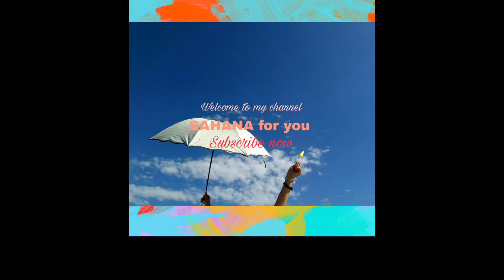Tupperware Spice container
This video about How to Organize dry masala items in Tupperware.
Tupperware spice container's are very useful.

SAHANA for you